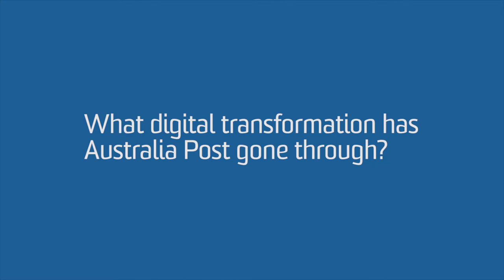What digital transformation has Australia Post gone through? AGSM Leadership Agenda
AGSM Leadership Agenda -- Leading a Digital Enterprise

Tracey Gosling, Director, State Government Sector, Australia Post.

Leading a digital enterprise is a reality today's senior leaders need to face. It impacts every business, and presents significant challenges and opportunities.